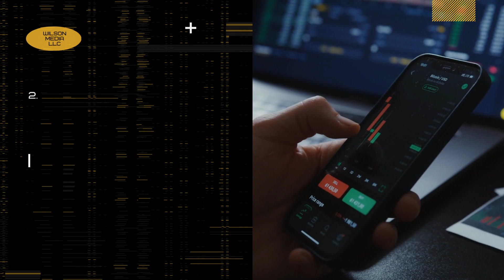"Unlocking the Economic Secrets: Top 10 Unique Fact Quotes That Will Amaze You!"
Welcome to our YouTube video featuring the "Unlocking the Economic Secrets: Top 10 Unique Fact Quotes That Will Amaze You!"; that will leave you informed and inspired! In this video, we have curated a collection of fascinating economic facts that shed light on various aspects of the global economy. From GDP growth rates to income inequality, climate change impacts to entrepreneurship trends, these facts will provide you with a deeper understanding of the intricate world of economics.

Get ready to discover eye-opening statistics that showcase the power of innovation, the challenges we face, and the opportunities for positive change. Each fact quote is carefully crafted to captivate your attention and ignite your curiosity about the economic landscape we live in.

Join us on this educational journey as we delve into thought-provoking insights about global trade, the digital economy, education, sustainable development, and much more. Whether you're a student, an entrepreneur, or simply intrigued by the forces that shape our world, this video will expand your knowledge and give you a fresh perspective on economic dynamics.

Are you ready to be amazed by the immense impact of the global economy on our lives? Then hit the play button and let's dive into the top 10 unique economic fact quotes that will broaden your horizons and stimulate your mind. Get ready to be enlightened, entertained, and empowered by the fascinating world of economics!